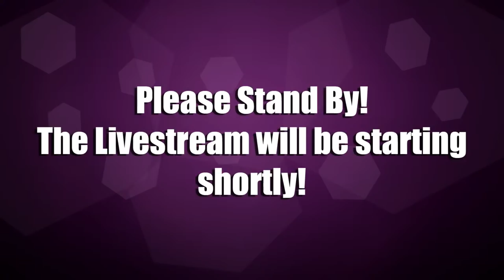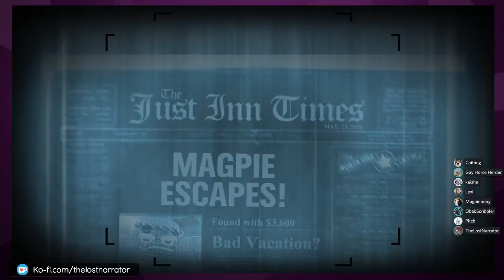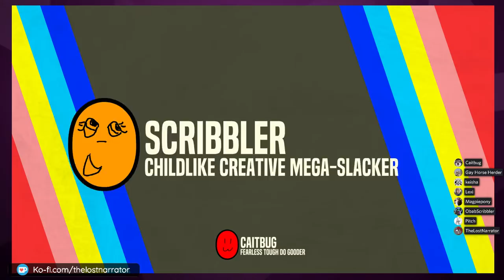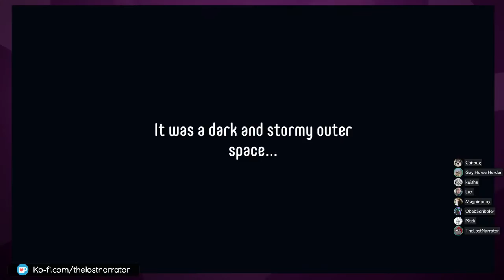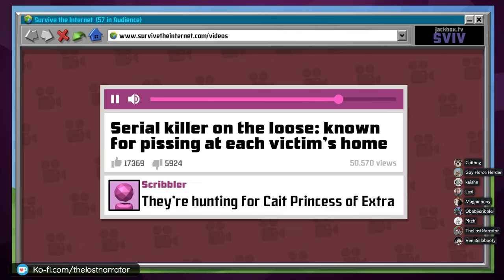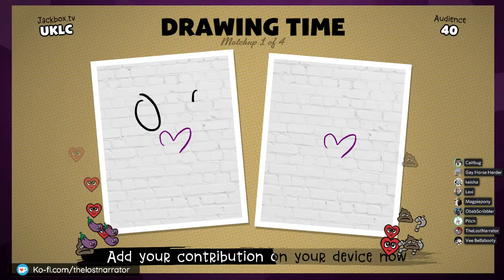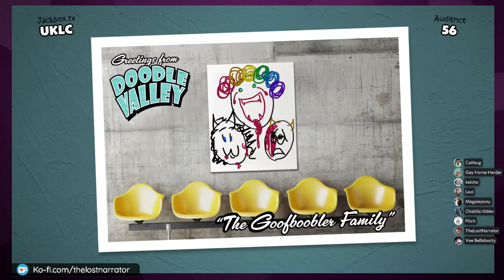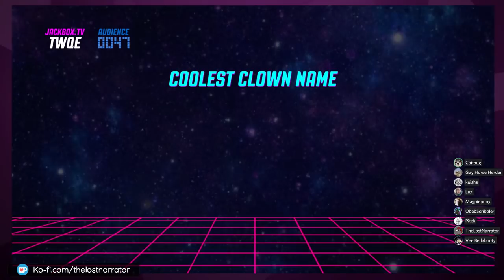Losty and Friends Play JackBox! [Livestream]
Lexi

Keisha

LostMag Merch!